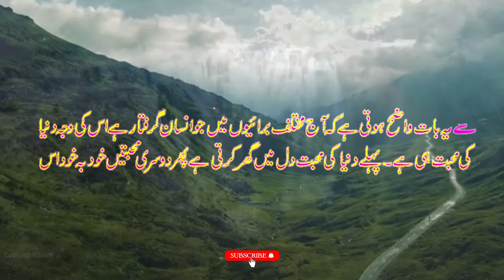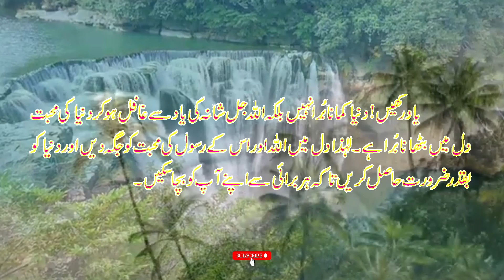Duniya Ki Mohabbat Har Burai Ki Jad Hai || Mohsin Bade Official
Duniya Ki Mohabbat Har Burai Ki Jad Hai